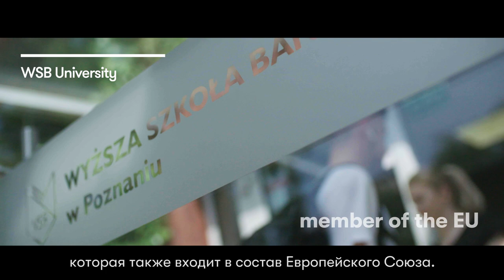WSB University in Poznań in the eyes of International students